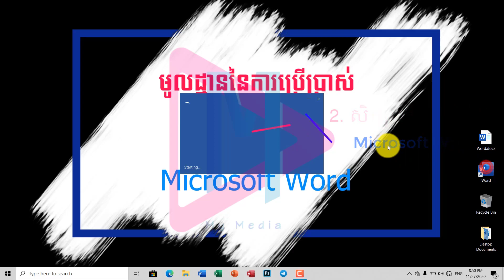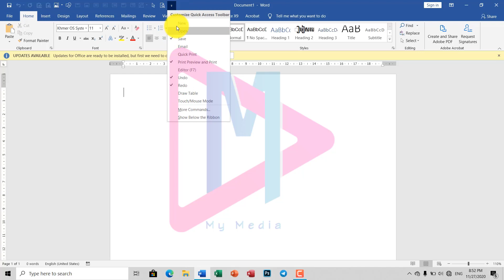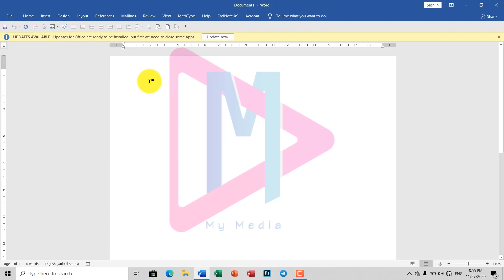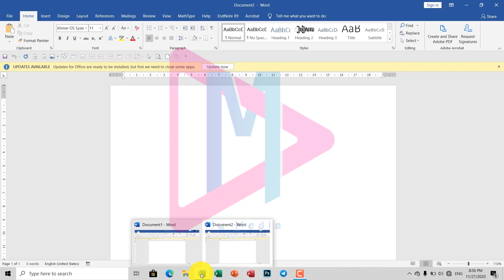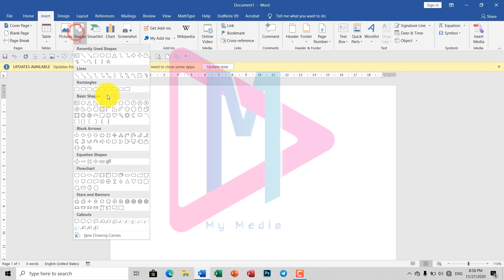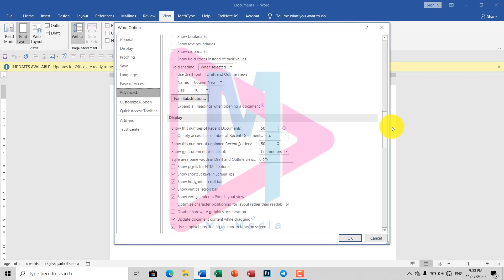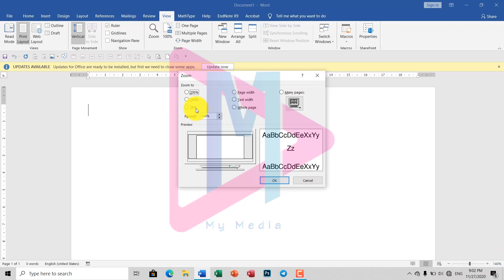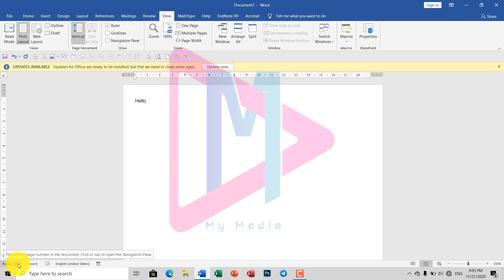សិក្សាផ្ទាំងកម្មវិធី Microsoft Word | Basics Microsoft Word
2. សិក្សាផ្ទាំងកម្មវិធី Microsoft Word
     Learn Microsoft Word interface

សេចក្ដីផ្ដើម និង 1. របៀបបើក និងបិទកម្មវិធី :
Introduction to Microsoft Word
1. How to open and close application